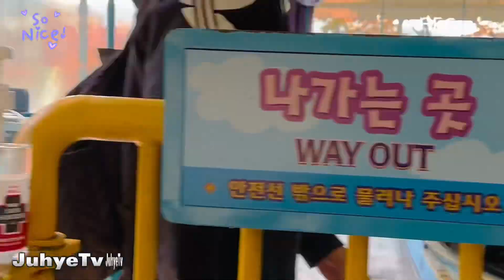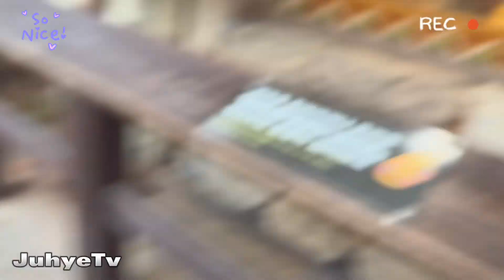[Travel Vlog] EVERLAND Experience | Part 2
It was Juhye’s 1st time to experience to ride this monster roller coaster! Of course I was nervous because she’s too young for that😆

Thanks for always supporting our channel